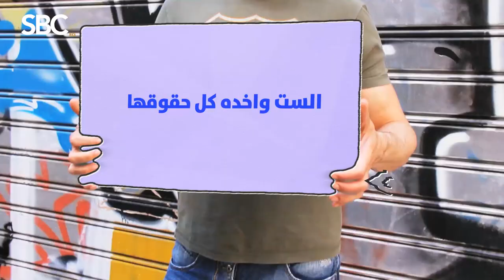يعني ايه جواز part time؟وامتي الجواز يبقي حلال؟كل ده فى الحلقة السادسة من ضد الرجالة دينا ابو العلا